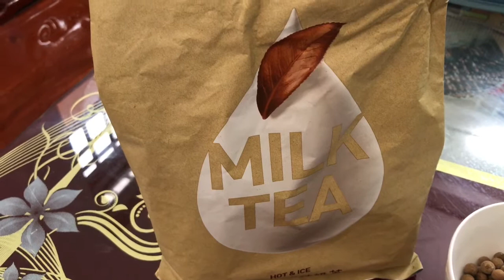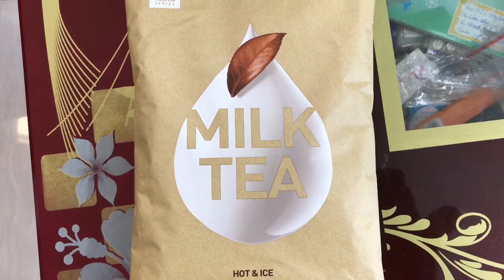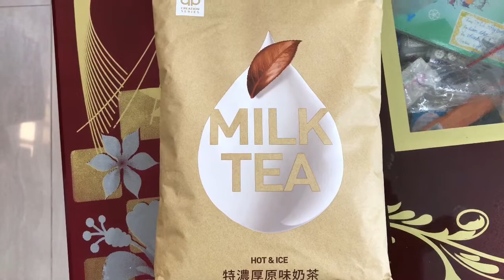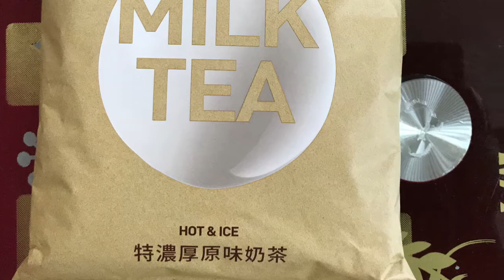Cách Làm Trà Sữa GongCha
Nhớ like share đăng kí để ủng hộ 3 cha con mình ra thêm nhiều video mới nha cám ơn các bạn chúc các bạn có 1 ngày thật là vui vẻ